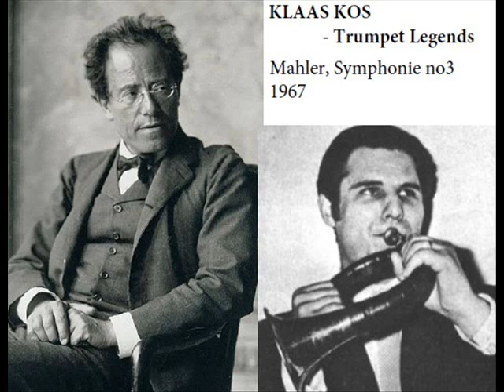Klaas Kos - Trumpet Legends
Klaas Kos (Posthorn, tp), Concertgebouw-Orchester, Amsterdam, conducted by Bernard Haitink including Wim Groot, Freddy Grin (tp), Aadrian van Woudenberg (h), Hans Maasen (tb), Amsterdam, 1967
Posthorn solo, Symphonie no3 (Mahler)
Archives Michel "Bunk" Laplace. See DVD-Rom "Le Monde de la Trompette et des Cuivres" by Michel Laplace